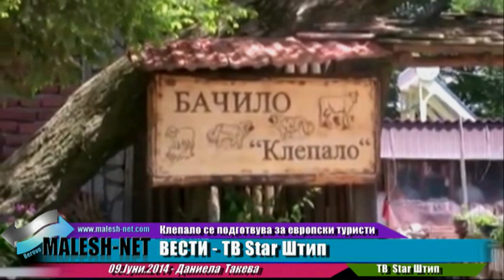Беровско Клепало се подготвува за туристи од полска и Холандија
70 холандски туристи, но и 30-ина полски, само овој месец ќе пречека семејството Панковски на познатото бачило Клепало. Вредните домаќини кои егзистенцијата ја вадат од земјоделието, но и од руралниот туризам, велат дека се подготвени за летната сезона. За оваа сезона семејството подготвило 150 канти овчко сирење, кашкавал, но и 500 литри природни сокови, слатко и компоти. Туристите кои доаѓаат од сите краеви на светот, храната произведена на бачилото најмногу ја сакаат.